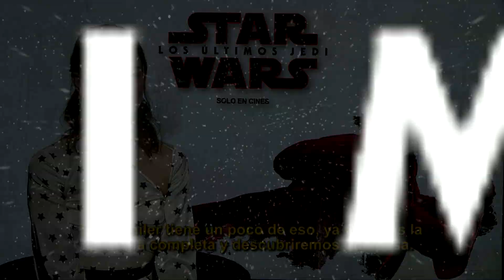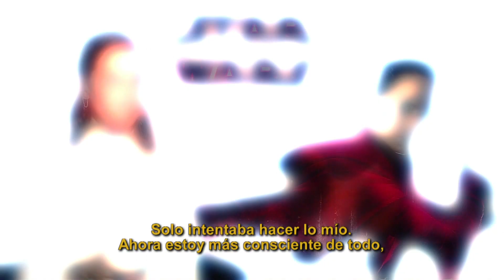Exclusivo: Entrevista Daisy Ridley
¡Mira la entrevista que le hicimos a la gran Daisy Ridley!